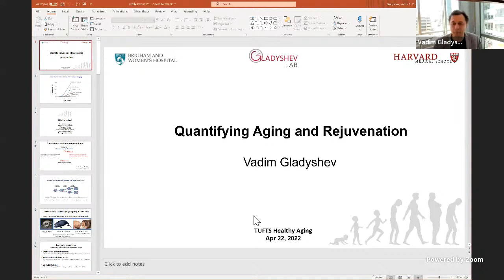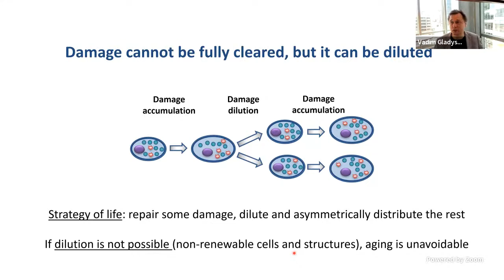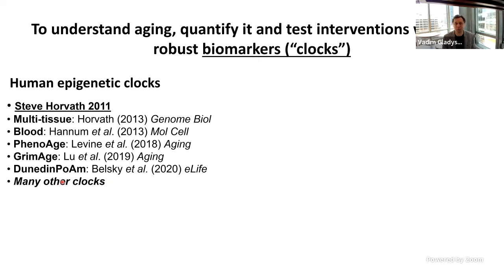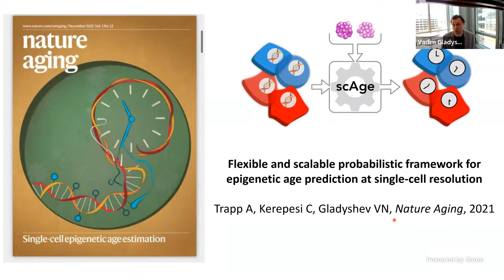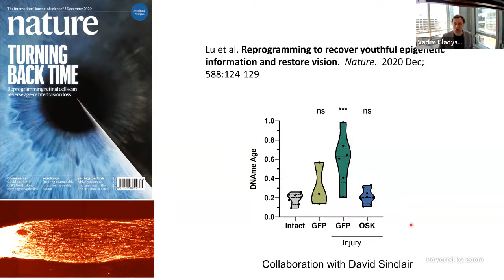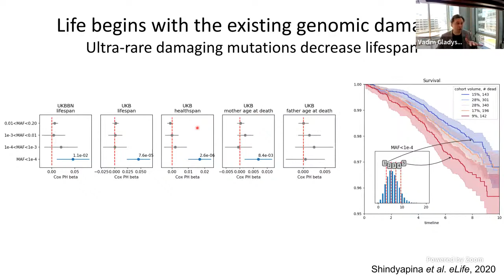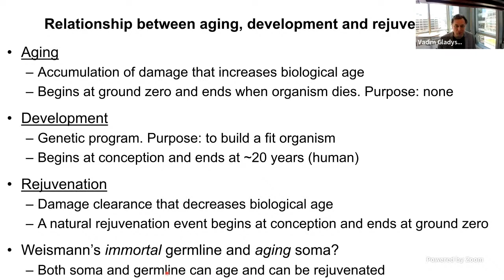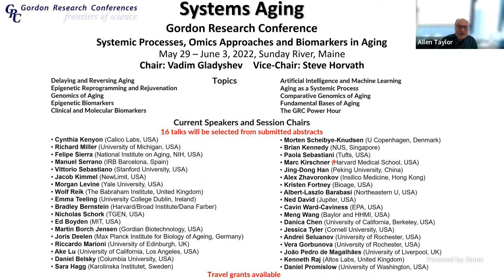Healthy Aging at Tufts Webinar Series: with Dr. Vadim Gladyshev